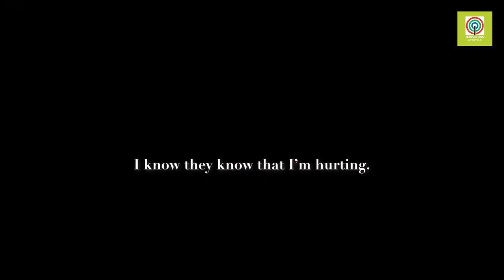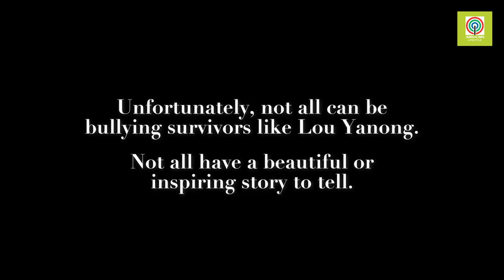Lou Yanong's Confession As A Bullying Victim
Despite her obvious modelesque looks and star quality, Lou Yanong—not many know—encountered bullying growing up. “I was anything but usual,” the ex-PBB: Otso Housemate shyly reveals in this video, opening up to how she overcame it plus further episodes of being cyberbullied once she drew fame while inside the famed Bahay. 😢